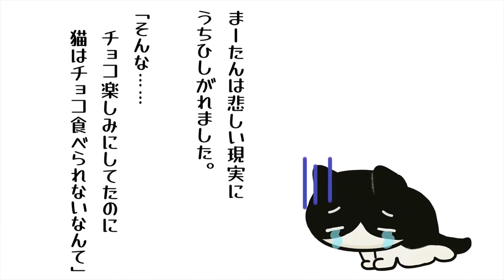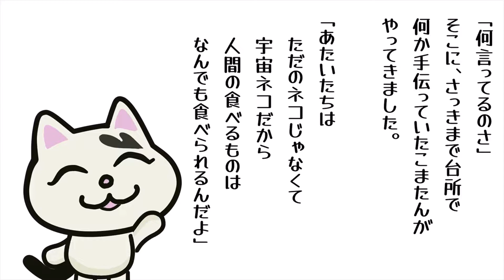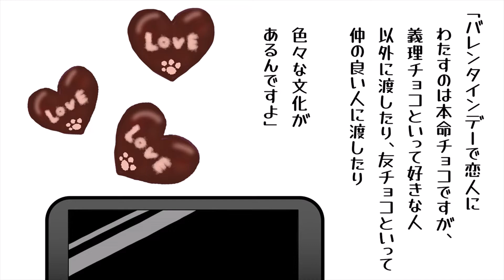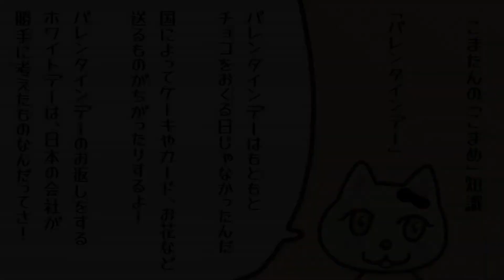こまたんとバレンタインデー ２０２２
２月１４日はバレンタインデー💓　現代はもはや恋人たちを飛び越えてイベントのようになっていますね。さて宇宙ねこたちから見たバレンタインデーはどんなものなのでしょうか？

今回も元祖まーきーこまたんに音声をつけてみました。
2021年バージョンと比べていただくといかがでしょうか？
一覧でご覧いただけるようまーきーこまたんの動画をまとめました。

動画をご覧いただきありがとうございました。